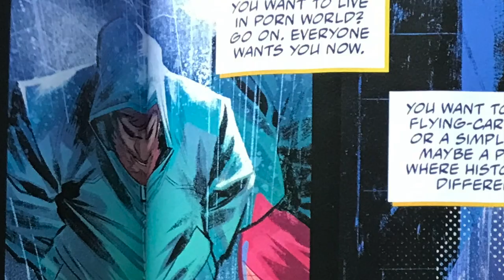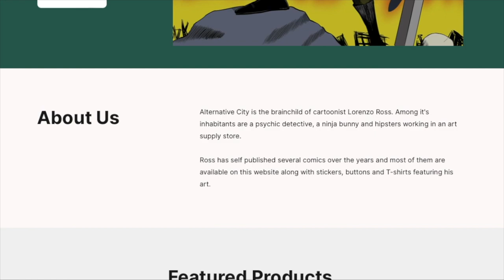Clear #1 Review, Dark Horse Comics / Indie Comics and Reviews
Every week I review at least three indie comic books. I'm also always on the lookout for self published comics in the Artist Alley segment.

Got an Indie comic you would like reviewed? Send it to:
Lorenzo Ross
Psychic Unicorns